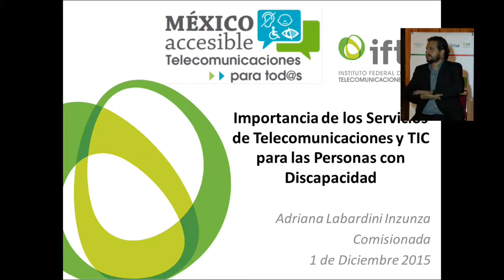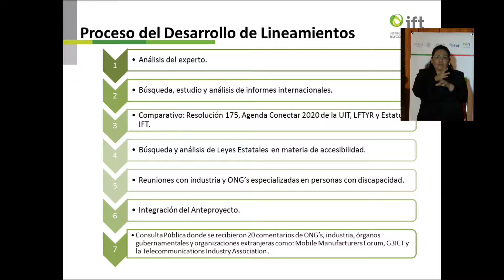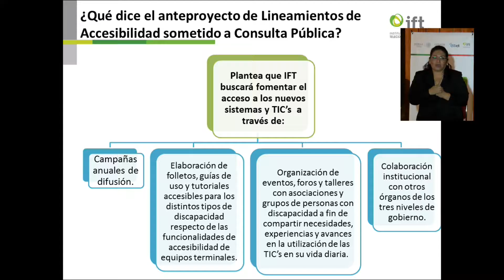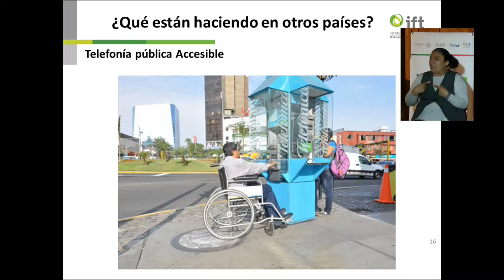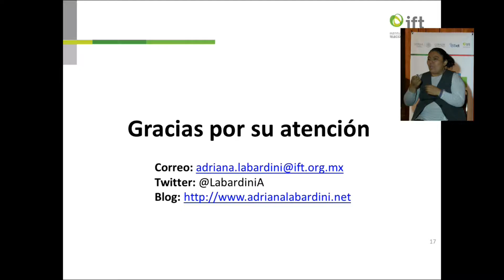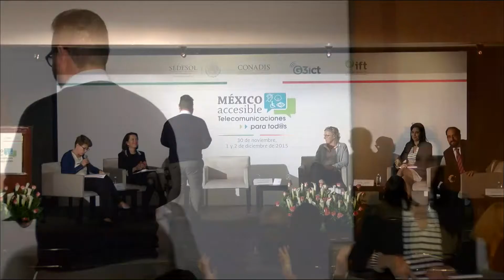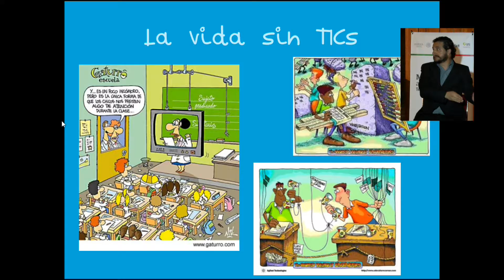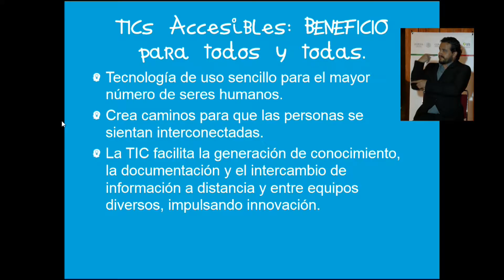México Accesible 1 diciembre 15 (Cuarta Parte)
Foro México Accesible